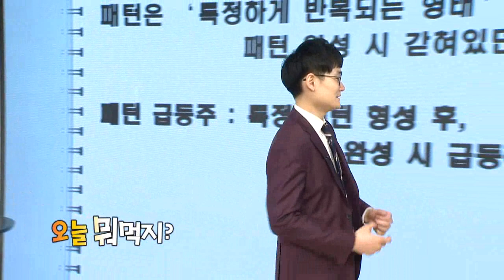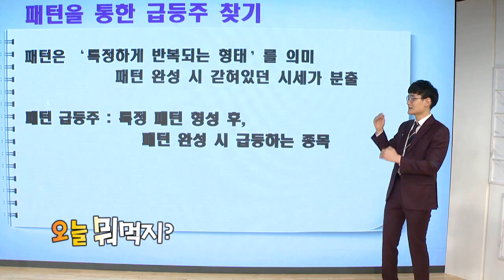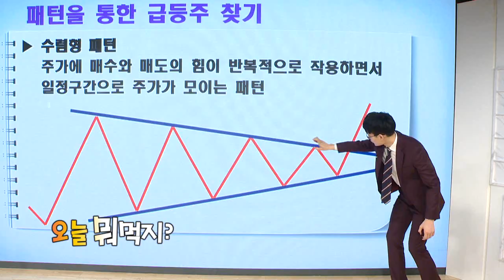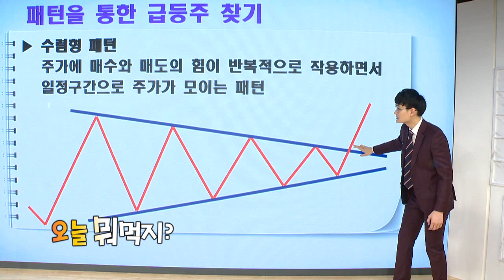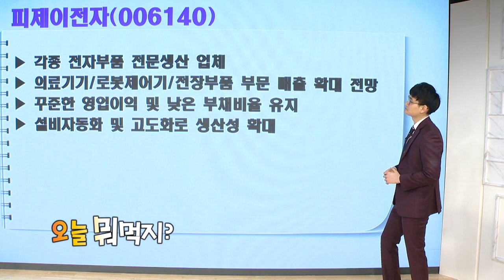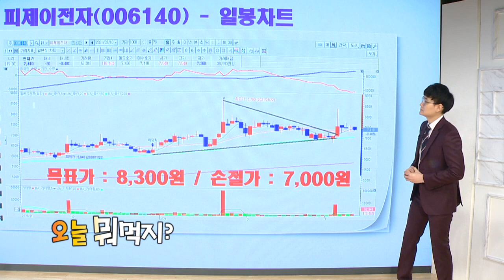[맛집 추천] 피제이전자(006140)·에스폴리텍(050760)_이데일리맵 황주명&오현진_런앤런 8회 (20210313)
[오현진 - 피제이전자(006140)]
- 각종 전자부품 전문생산 업체
- 의료기기∙로봇제어기∙전장부품 부문 매출 확대 전망
- 꾸준한 영업이익 및 낮은 부채비율 유지
- 설비자동화 및 고도화로 생산성 확대

[황주명 - 에스폴리텍(050760)]
- 정부 비말 차단 방역물품 외식업체 지원 기대
- 미국 ATG에 항공기용 난연 PC 관련주
- 엔지니어링 플라스틱, 도광판, 시트를 주된 사업으로 영위